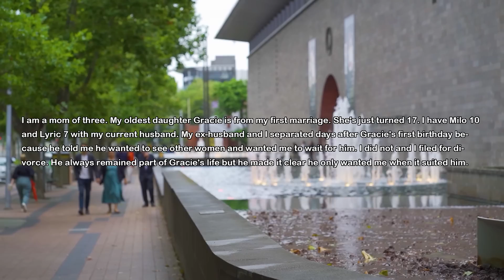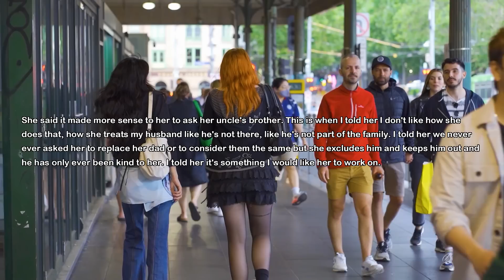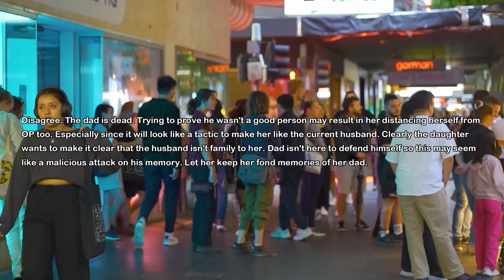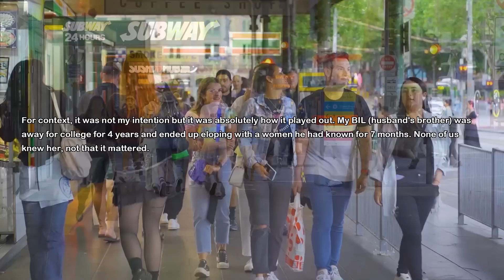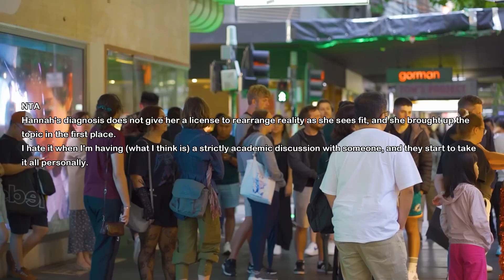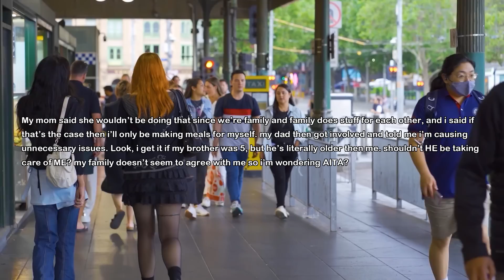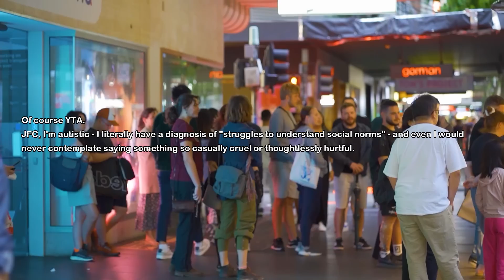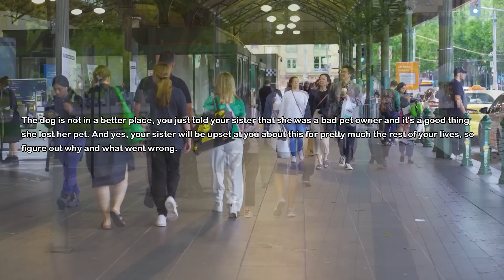EX-Husband Did Everything To Alienate My Daughter After He Divorced Me & Took His Secrets To The...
When my daughter was born my husband told me he wants to see other women and we divorced soon. He was angry at me and did everything to alienate my daughter. He told I was the one who cheated  on her dad and broke the family when in fact he was the one who caused a divorce. Years later he passed away and took his secrets to the grave and I never told my daughter the truth...